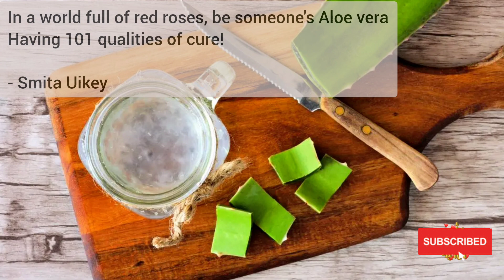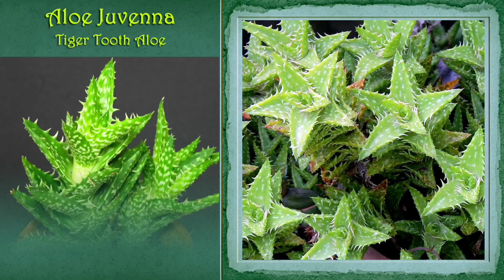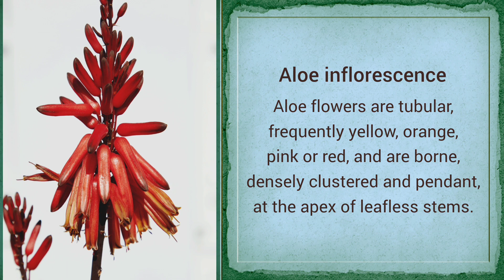30 Stunning varieties of Aloe | Beautiful and hardy Ornamental plant with medicinal use | Aloe Vera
Here I am presenting 30 stunningly beautiful varieties of aloe plants with their names and some beautiful pictures. These plants have a rosette of large, thick, fleshy leaves and can be used as ornamental plants for your home as well as outdoor gardens. Hope you will love these hardy plants after watching this video, if you don't already do so. Cheers!

Timestamps: ⏱
0:00 Intro: Aloe varieties
0:22 Aloe Aculeata - Red Hot Poker Aloe
0:28 Aloe Arborescens Variegata - Variegated Candelabra Plant
0:34 Aloe Aristata - Lace Aloe
0:40 Aloe Bakeri - Baker Aloe
0:46 Aloe Barbadensis - Aloe Vera
0:52 Aloe Brevifolia - Short-Leaf Aloe
0:58 Aloe Brevifolia Variegata - Variegata Short-Leaf Aloe
1:04 Aloe Broomii - Snake Aloe
1:10 Aloe Cameronii - Red Aloe
1:16 Aloe Carmine - Carmine Aloe
1:22 Aloe cv. Christmas Carol - a hybrid cultivar by Kelly Griffin
1:28 Aloe Claviflora - Jackal's Tail Aloe
1:34 Aloe Dorotheae - Sunset Aloe
1:40 Aloe Fosteri - Foster's Spotted Aloe
1:46 Aloe Haworthioides - Haworthia-Leaved Aloe
1:52 Aloe Juvenna - Tiger Tooth Aloe
1:58 Aloe Karasbergensis - Karasberg Coral Aloe
2:04 Aloe Khamiesensis - Khamiesberg Aloe
2:10 Aloe Longistyla - Karoo Aloe
2:16 Aloe Marlothii - Mountain Aloe
2:22 Aloe Nobilis - Golden Toothed Aloe
2:28 Aloe Nobilis Variegata - Variegated Golden Toothed Aloe
2:34 Aloe cv. Pink Blush - a hybrid cultivar by Kelly Griffin
2:40 Aloe Plicatilis - Fan Aloe
2:46 Aloe Polyphylla - Spiral Aloe
2:52 Aloe Rauhii - Snowflake Aloe
2:58 Aloe Rauhii "Demi" - Snowflake Aloe
3:04 Aloe Squarrosa - Aloe Zanzibarica
3:10 Aloe Suprafoliata - Book Aloe
3:16 Aloe Zebrina Dannyz - Zebra Leaf Aloe
3:22 Aloe facts

Stock Images:
Pixabay.com
Pexels.com